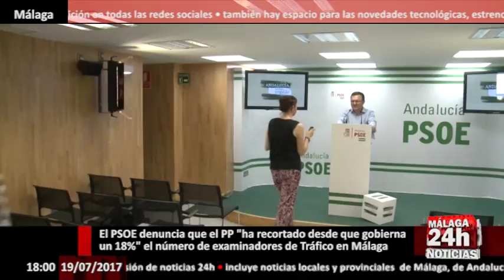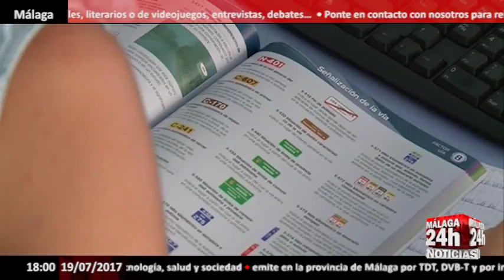PSOE denuncia que PP "ha recortado un 18%" el número de examinadores de Tráfico en Málaga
En 2011 en la provincia de Málaga había un total de 33 examinadores de tráfico; en el año 2017, el número de examinadores se ha reducido hasta los 27. Así se desprende de una respuesta parlamentaria del Gobierno a una pregunta del secretario general del PSOE de Málaga y diputado socialista, Miguel Ángel Heredia, que ha denunciado que el PP "ha recortado desde que gobierna un 18 por ciento" el número de examinadores en Málaga.

A través de un comunicado, Heredia ha reclamado al Gobierno soluciones ante la huelga de examinadores. Para ello, el diputado socialista ha registrado una batería de iniciativas en el Congreso para conocer cuántos alumnos afectados hay en la provincia de Málaga y cuándo tiene previsto el Gobierno cubrir las vacantes de examinadores en la provincia y en el conjunto de España, recordado que la actual situación ya ha provocado el retraso de 2.000 pruebas en Málaga y que 200 autoescuelas de la provincia estén bloqueadas.

Para Heredia, la escasez de examinadores de Tráfico supone un grave perjuicio a la ciudadanía, además de al sector de las autoescuelas, ya que muchos alumnos aprovechan la época estival para obtener el carné de conducir. Asimismo, ha advertido de que los alumnos que no se pueden examinar ahora van a tener que dar más clases de lo previsto y la obtención del carné les acabará suponiendo un sobrecoste.

English:In 2011 in the province of Malaga there were a total of 33 traffic examiners; In 2017, the number of examiners has been reduced to 27. So it is clear from a parliamentary response of the Government to a question of the general secretary of the Socialist Party of Malaga and socialist deputy, Miguel Angel Heredia, who has denounced that the PP " Has cut back since it governs an 18 percent "number of examiners in Malaga.

Through a statement, Heredia has asked the Government for solutions to the examiners' strike. To this end, the socialist deputy has registered a battery of initiatives in Congress to know how many students are affected in the province of Malaga and when the government plans to fill vacancies of examiners in the province and in the whole of Spain, remembering that the Current situation has already caused the delay of 2,000 tests in Malaga and 200 driving schools in the province are blocked.

For Heredia, the shortage of traffic examiners is a serious damage to the citizenship, in addition to the sector of the driving schools, since many students take advantage of the summer season to obtain the driving license. He also warned that students who can not be examined now will have to give more classes than expected and obtaining the license will end up assuming an extra cost.